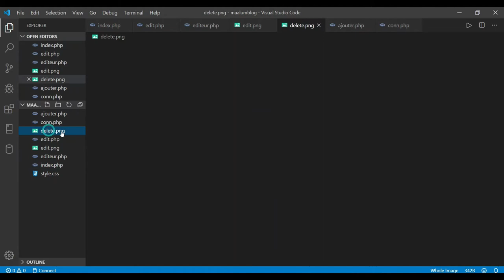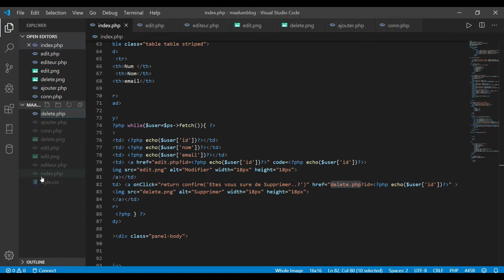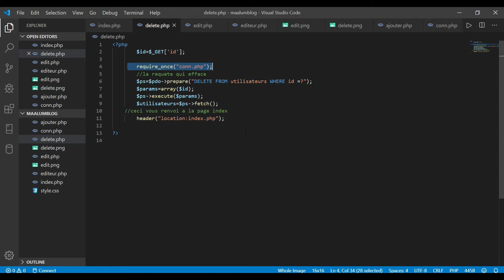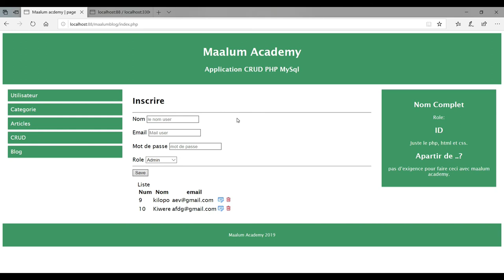Comment faire du Crud avec PHP 6 Suppression